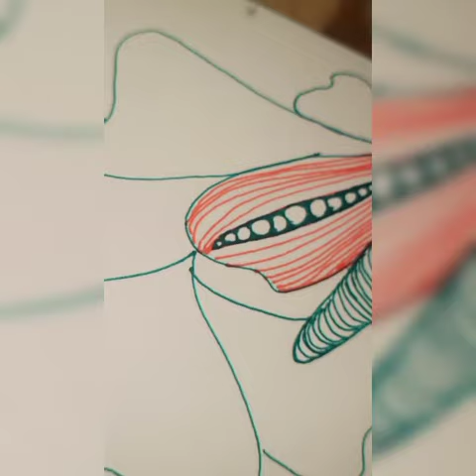Mandala art video | Mandala design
Hey guys here is my another video.

🔹Welcome to my world of Art🔹

🔹Join me on my YouTube Channel MK Artistry🔹
🔹 Water color Art for beginners.
🔹Basic art designs in easy way step by step so that you can do the same if anyone interested to do so.

🔹I'll show you how to draw flowers in very easy way.
🔹How to do paper craft work, Colored pencils drawing, nature's related paintings, how to draw animals painting, nail art, resin art, hot glue art ideas and many more.

🔹If you are new on my channel click on the bell 🔔 icon so that you never miss my upcoming videos.

Paint with Mk
MK art and craft work
Easy art hacks
Easy paper hacks
Paper DIY
Paining ides
How to and design
Creativity
Color hacks
Satisfying video
Satisfying hacks
Draw
Drawing
Painting
Cutting
Play with the colors
Water color game